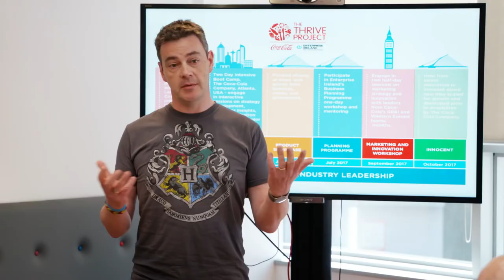Coca Cola | Coca Cola – The Thrive Project 📺📺tellyads